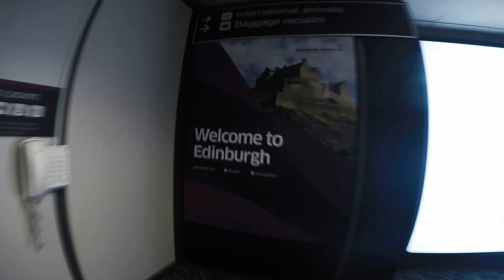In Scotland - Hestia Fire Dance